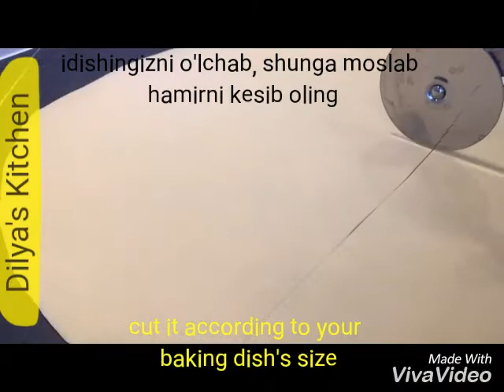Homemade Lasagna Recipe | Uy Sharoitida Lasanya | Lasaina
Homemade Lasagna Recipe
Homemade Lasagna Noodles

Lasanya retsepti
Lasanya Lapshasi Tayyorlash